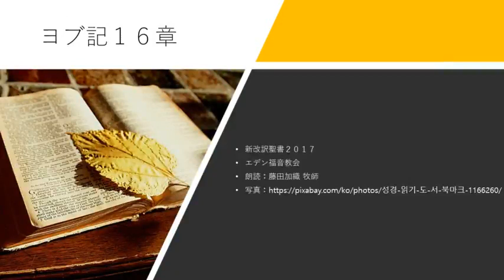ヨブ記 16章 新改訳聖書2017